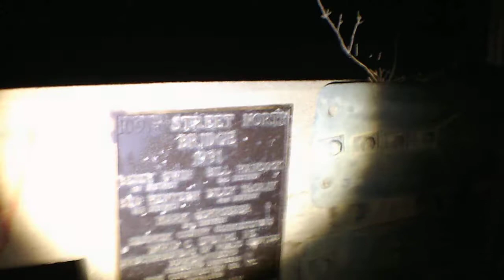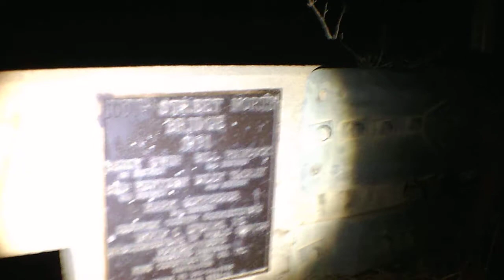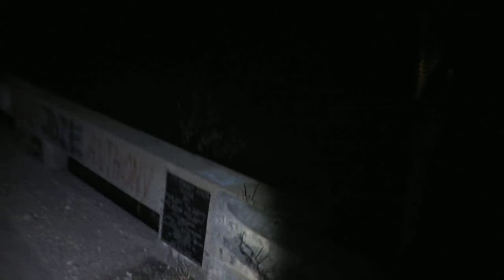3AM Challenge On Theorosa's Bridge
Finally getting a night time footage of this place at 3am